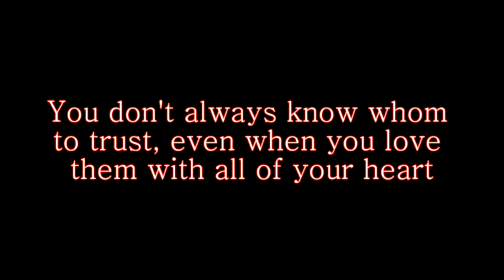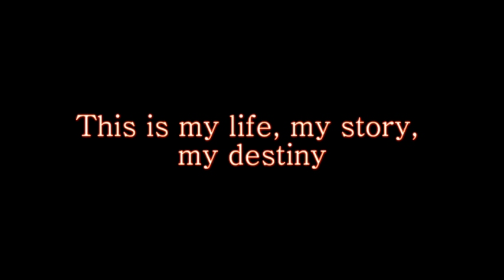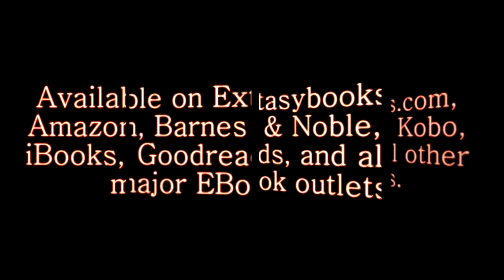ALL ACCESS 3 sample trailer